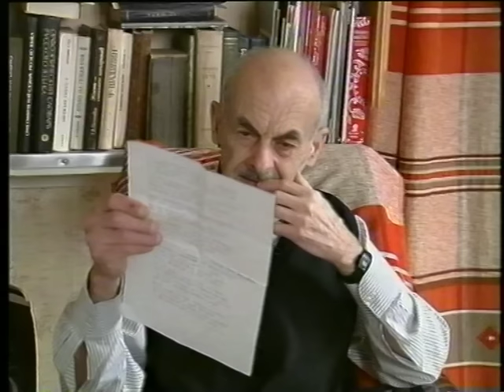Б. Окуджава размышляет о войне. Беседует В. Кара-Мурза, 1995.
Булат ОКУДЖАВА. Интервью вёл Владимир Кара-Мурза. 27 февраля 1995 г., Переделкино. Оператор Игорь Ковригин. Фрагментарно беседа была показана в телепередаче НТВ "Герой дня" в июне 1997 года. Окуджава читает стихотворение "Мне русские милы из давней прозы..."